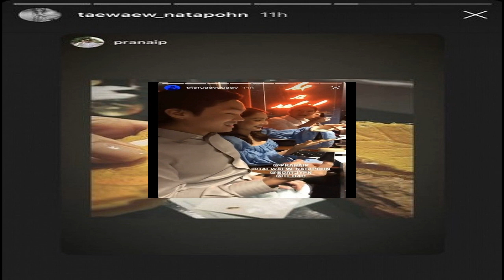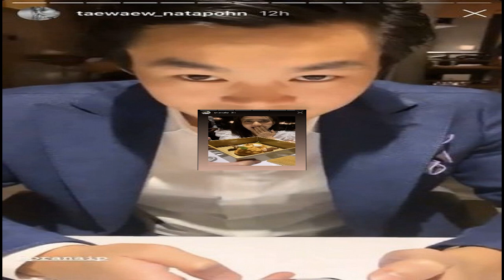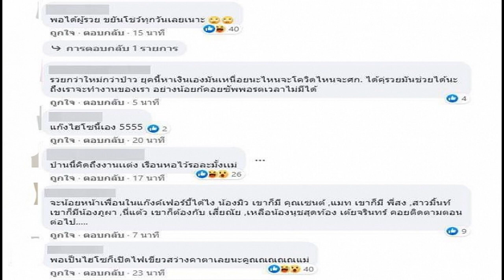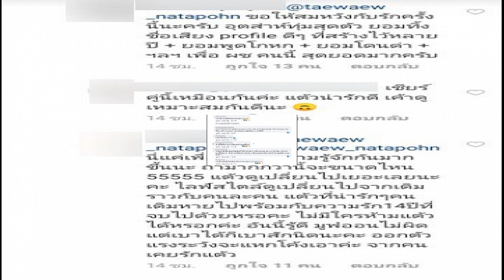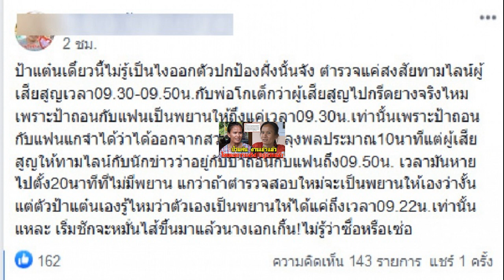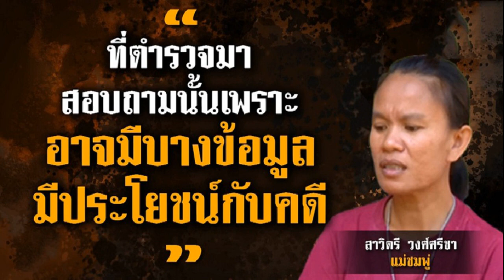แต้ว ณฐพร งานเข้าหลังเจอชาวโซเชียลว่าแรง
ภาพจาก thefuddyduddy
ภาพจาก taewaew_natapohn
นอกจากนี้ยิ่งตอกย้ำความหวานเข้าไปใหญ่ เมื่อในไอจีสตอรี่ของ ไฮโซณัย กับ สาวแต้ว ยังมีการโพสต์และแท็กถึงกันอีกด้วย เรียกว่าแฟนๆ ได้แต่รอลุ้นชมรูปคู่ของทั้งสองคนกันแล้ว

ก่อนหน้านี้ไม่นาน ไฮโซณัย ประณัย พรประภา เพิ่งจะควงนางเอกสาว แต้ว ณฐพร ไปดินเนอร์เปิดตัวกับก๊วนเพื่อน โดยมีภาพมีหวานๆ ผ่านไอจีสตอรี่ของเพื่อนสนิทออกมาให้เห็น ก่อนที่ทั้งคู่จะโพสต์และแท็กไอจีสตอรี่ถึงกัน แต่ยังไม่ได้มีการลงรูปของฝ่ายใด จนแฟนๆ แอบลุ้นกันใหญ่